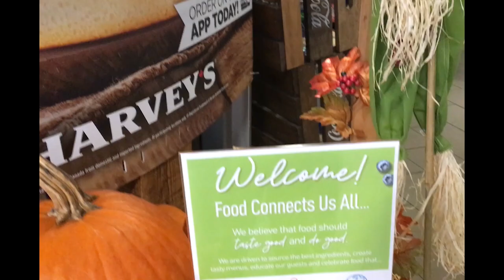Celebrating Locally Sourced Food at Sheridan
At Sheridan, we believe in the power of sourcing locally. October is the time of year when we like to celebrate the local suppliers and farmers they work with, who bring us quality produce for our staff and students meals. Bamford Produce is one of the suppliers we use to order in fresh fruits and vegetables each day for all of the food stations around each campus. Throughout the month of October, we did various activities to engage with our Sheridan community to educate each other which ingredients we use on campus that are locally sourced and which products we carry that are made in-house from scratch.